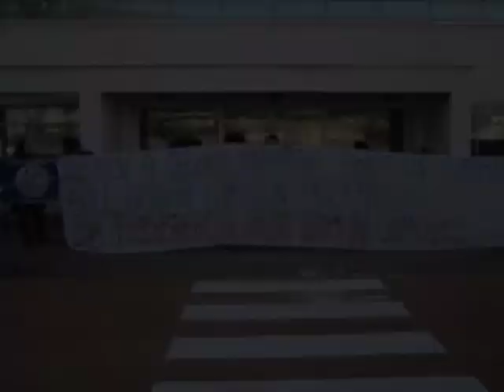Trento - Acqua Bene Comune: Iniziativa a Dolomiti Energia, verso il 28 febbraio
42 milioni di euro a Dolomiti Energia sono un furto, sull'acqua nessun profitto!
Iniziativa a Dolomiti Energia per la ripubblicizzazione del servizio idrico